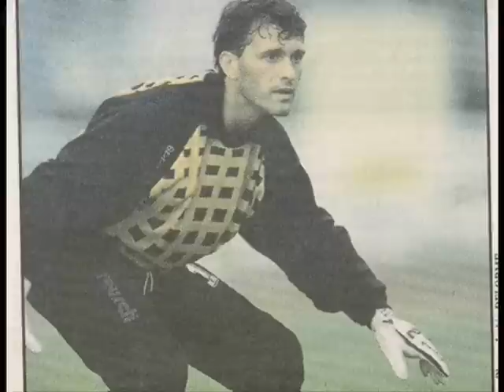Présentation de la carrière de Luc Borrelli